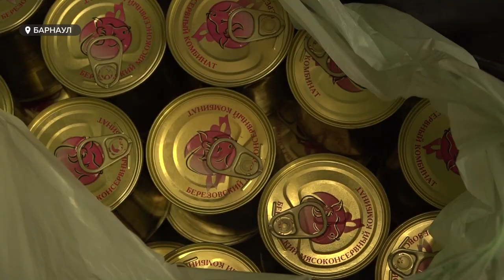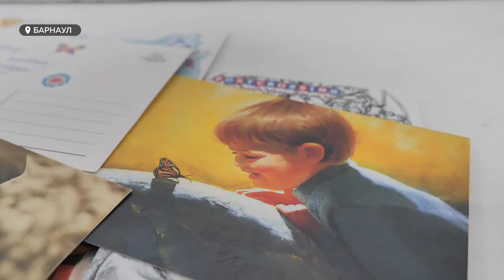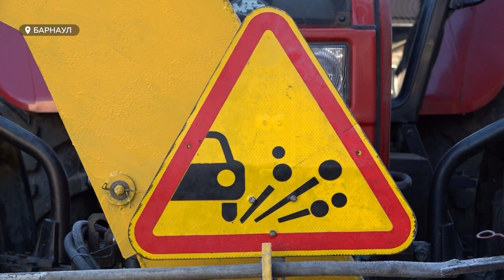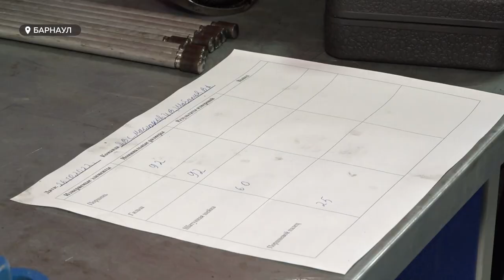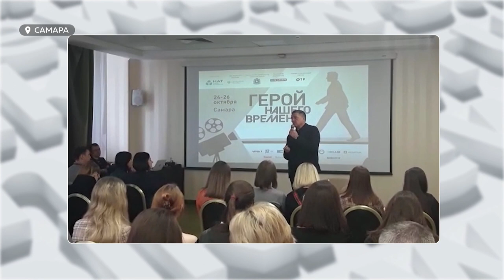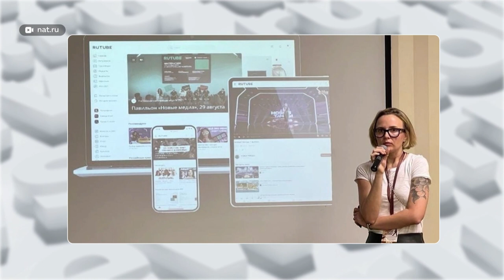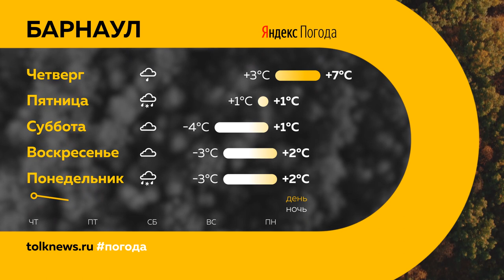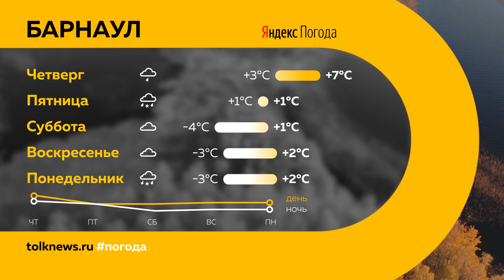«День с Толком». 26.10.2022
Смотрите в выпуске:
- От планов построить развязку на Змеиногорском тракте не отказались. Правда работы теперь  начнутся уже в  следующем  году
- И предприниматели и фермеры и школьники.  Кто и как помогает мобилизованным ?
- Больше не инвалид. Несчастный барнаульский влюбленный стал чуть счастливее

00:00 Анонс
00:44 Соцподдержка добровольцев
01:16 Помощь для мобилизованных
05:55 Налоговые ставки для IT-бизнеса
07:12 Техника к зиме
09:48 Конкурс автомехаников
12:11 Развязка на Змеиногорском тракте
13:26 "Герой нашего времени"
14:55 10 новых спортивных объектов
15:44 Ледовый дворец
16:23 «Алтполитех»
20:00 Барнаульский несчастный влюбленный
21:12 Прогноз погоды